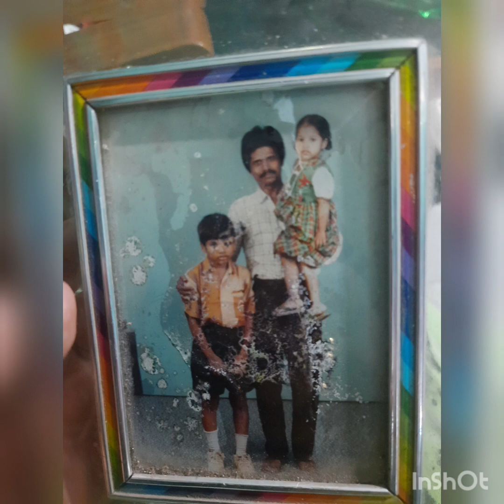ଝିଅ ଜୀବନ ର ଦୁଃଖ।। ଯେତେବେଳେ ସେ ପର ହେଇଯାଏ। । 😭😭